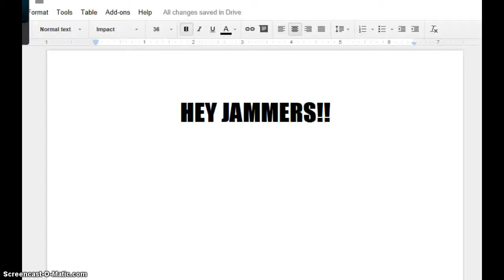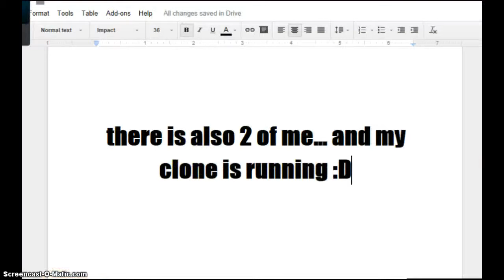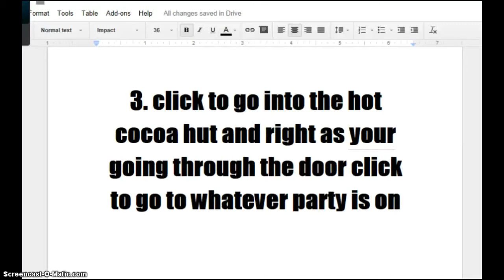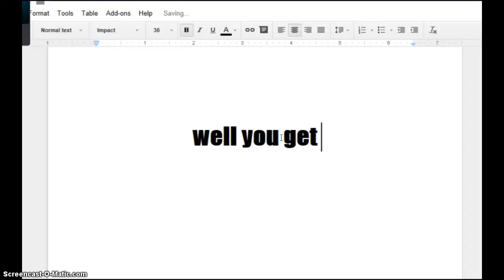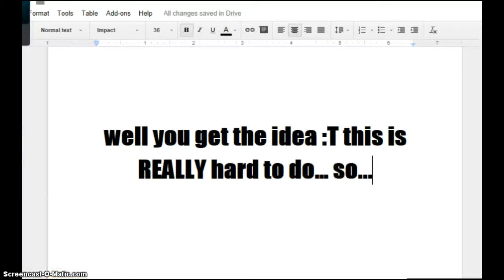Im in the hot cocoa hut AND the freedom party at the SAME TIME!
♥ I accidently got into the hot cocoa hut and the freedom party at the same time! in this video I show you how to do this epic glitch! ♥